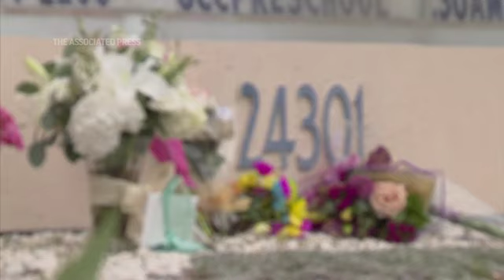AP Top Stories May 18 A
Here's the latest for Wednesday May 18th: 2020 election denier wins Penn. GOP Gov. nomination; Penn. GOP Senate primary deadlocked; Finland and Sweden apply to join NATO; Calif. church shooting suspect goes to court.